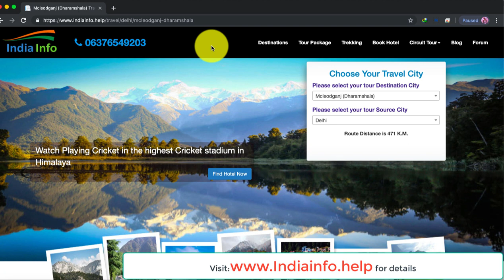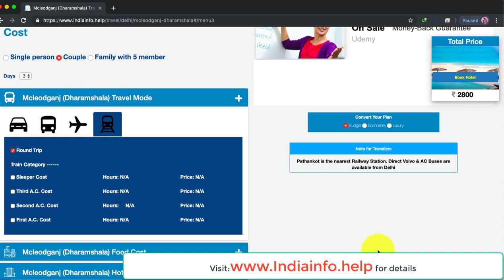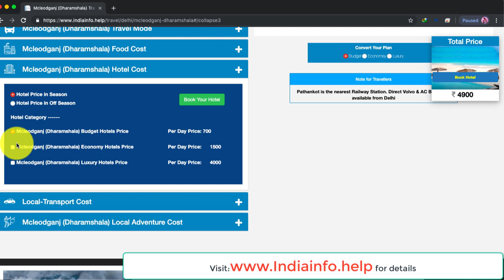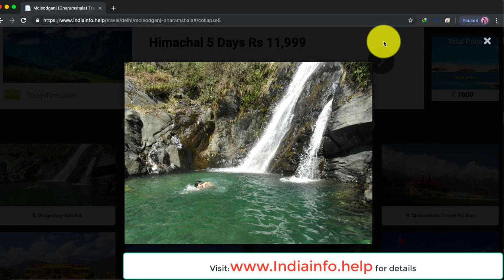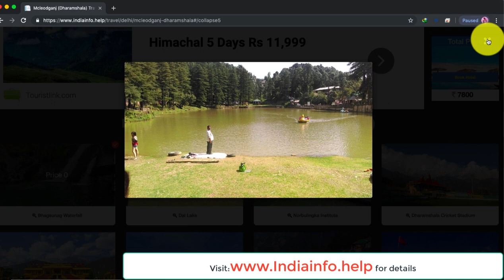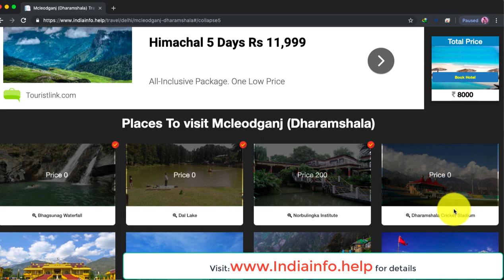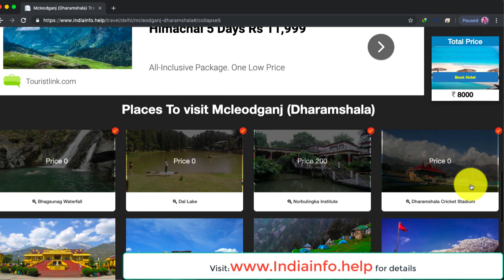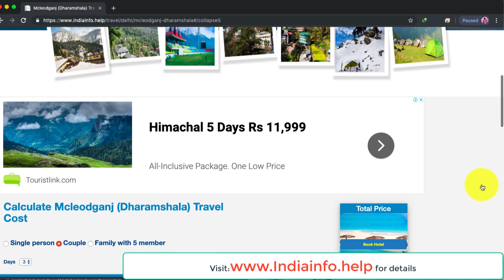Dharamshala Famous places | Dharamshala Tourist attractions | Dharamshala things to do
OVERVIEW

Dharmsala Travel Guide
Dharamsala is a famous hill station in the state Himachal Pradesh. It is famous for its steep valleys and cedar trees. It is a famous holiday spot among families, backpackers and foreigners. It is recognized as the home of Dalai Lama and one of the biggest Tibetan community. Dharamsala can be accessible by trains, buses and taxis.
Dharamshala is divided into two parts, upper Dharamshala and lower Dharamshala and both these regions have scenic landscapes , bungalows, churches, monasteries, and cantonment that are surrounded by the mighty Dhauladhar mountains. While holidaying in Dharamshala don't miss the glory of Tibetan culture, which can be seen and experienced through its monasteries situated here.
Your holidays in Dharamshala are incomplete if you don't visit Mcleodganj, a beautiful village located in the same vicinity as Dharamshala. This scenic hill station is small yet stunning with views of the magnificent Dhauladhar range and it is certainly one of the best places to visit in Dharamshala. One can get the best deals on Dharamshala holiday packages and visit the most awe-inspiring destination with family and friends to relish the moments spent here throughout the life.